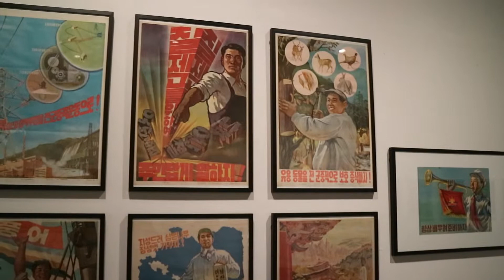북한프로젝트